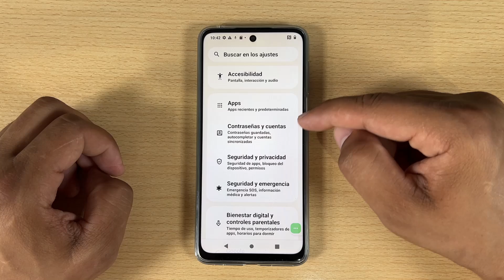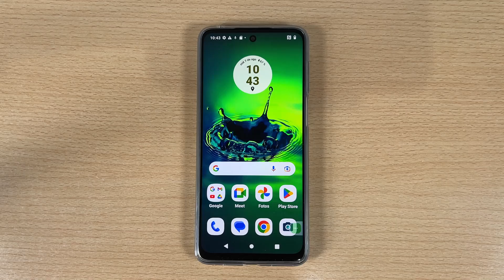Como Restablecer los Ajustes de Red en Motorola Moto G85